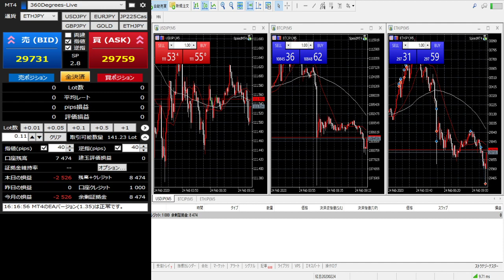【新企画】短期決戦！仮想通貨で1万円からのチャレンジ(1日目2月24日)わずか25分で逆指値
ファーストエントリーから、わずか25分で逆指値にかかる。